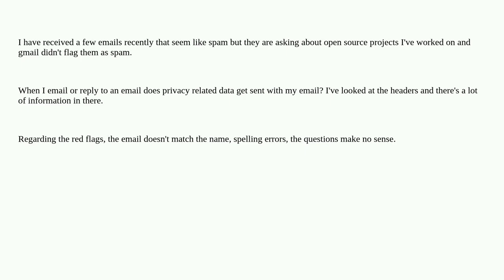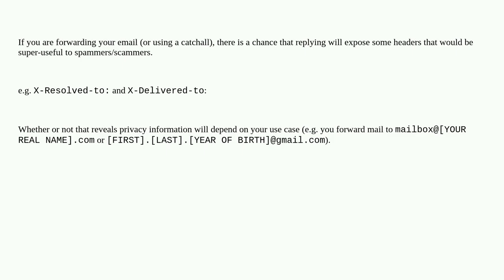Does email you send or reply to contain privacy information that spammers could use?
A special thanks goes out to the community

  email privacy smtp